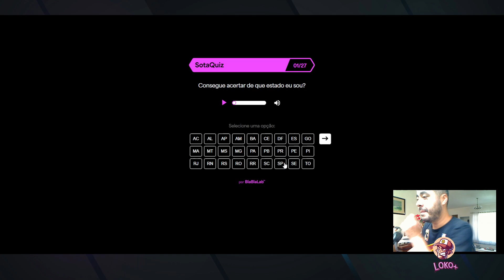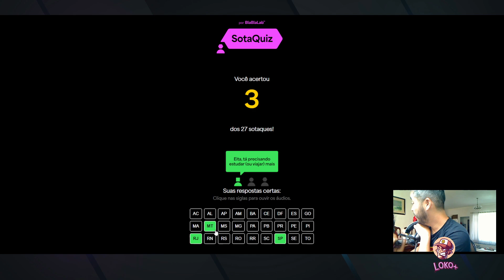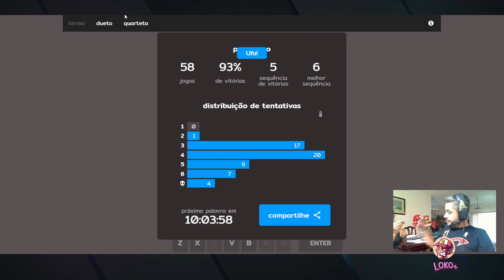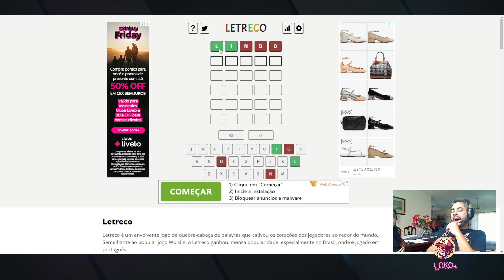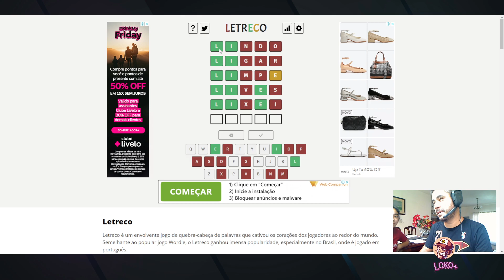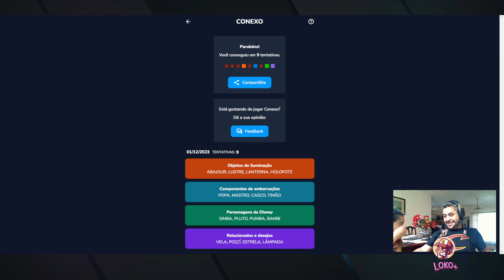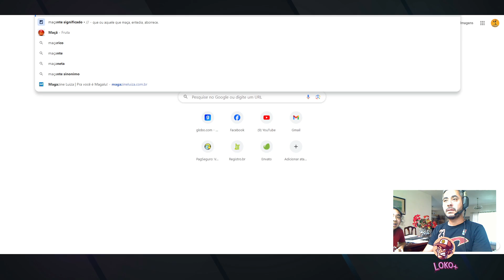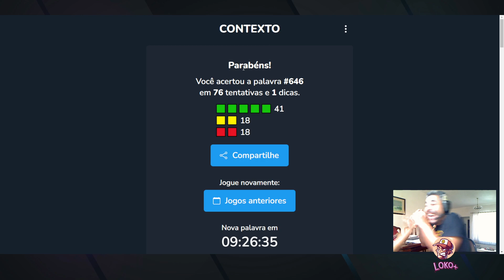Joguinhos jogáveis 2 - parte2